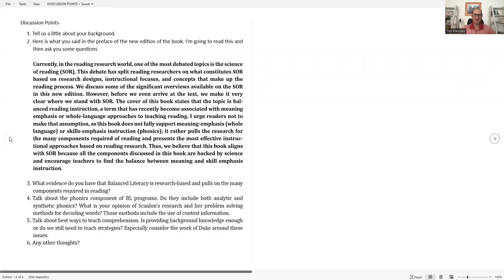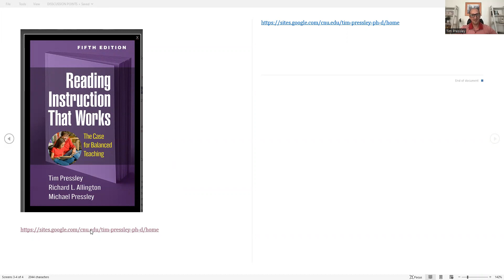Tim Pressley Interview Rdg Instruction That Works ©2023